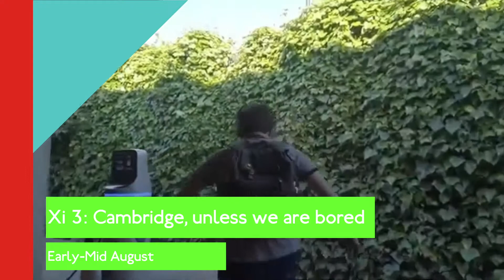NTNews: Summer of NT (July Update)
Struggling to keep up with our adventures? Well so are we! Here is a handy guide for our many thousands of viewers, to let you know what shit you are in for this summer - Genbatte NT!

You can find us in the following places
Trains: Probably uppa valleys
and literally nowhere else

& Co.